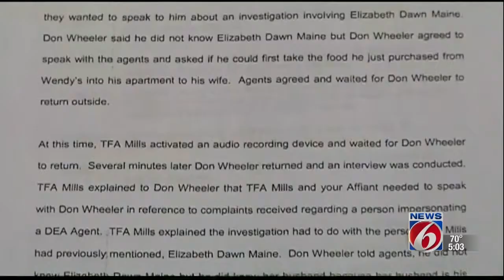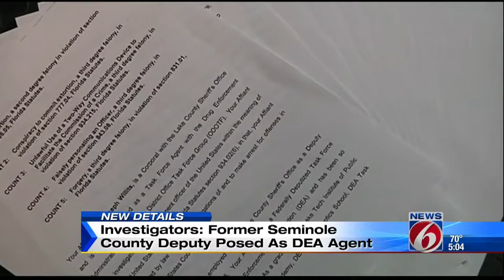Former Seminole deputy posed at DEA agent